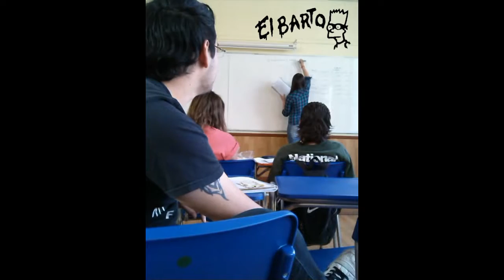profe de estadística sapito livingstone